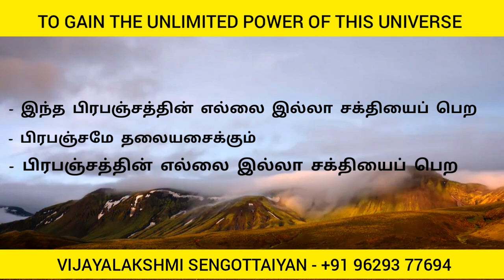பிரபஞ்சத்தின் எல்லை இல்லா சக்தியைப் பெற | The Law Of Attraction (Audiobook in Tamil)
attract a specific person,how to attract a specific person

attract a specific person into your life,attract specific person
how to attract a specific person into your life
specific person
attract a specific person meditation

Happiness
Law of attraction basic
Personal Success
Health Healing
Mindfulness Coaching
Stress Management
Energy Healing
Yoga
Meditation
Self Awareness
Motivational
Metaphysics Basic